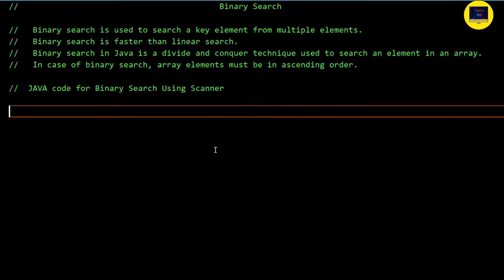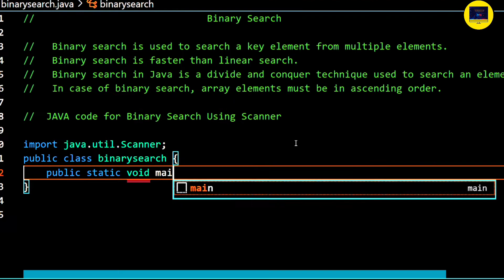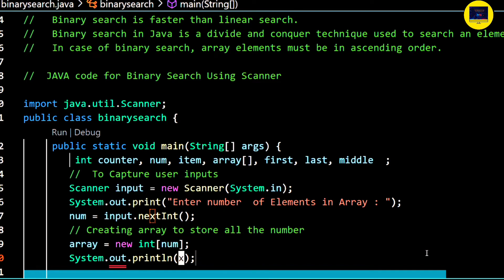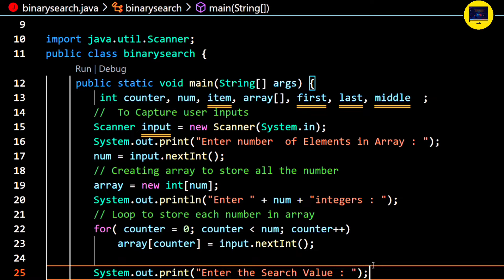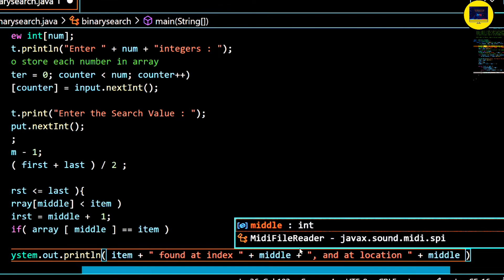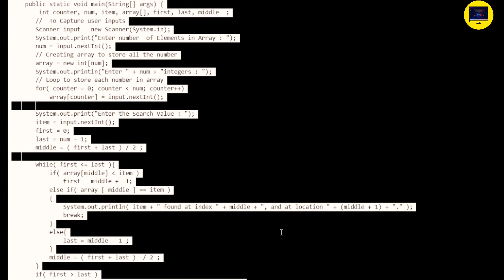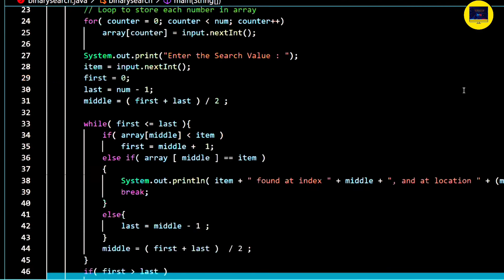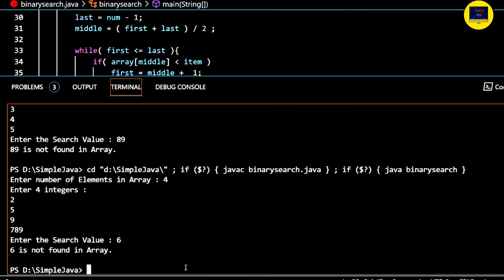#13 Binary Search Code in Java | Taking Inputs from user | In most simpler way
binary search code
binary search in hindi
linear search in data structure
linear search algoritması
searching in data structure
binary search python
binary search recursion
binary search tree java
linear and binary search
binary search kunal
searching
binary search tree in data structure
binary search program in c
binary search program in java
searching algorithm
linear search program in c
recursive binary search algorithm
searching algorithms in data structures
dsa course
linear search in c
binary search javascript
binary search questions
binary serach
"ehat is binary search"
binary search adithya varma
binary search algo
binary search algoritm
binary search explained
binary serch
java dsa
linear search in python
merge sort
merge sort algorithm
recursion java
searching in dsa
anuj
binary search program
binery search
love babbar
search algorithms
binary
binary seach
binary search algorithm java
binary search and linear search
binary search dsa
binary search example
binary search in ds
binary search in dsa
binary search problem
binary search problems
binary search technique
euclidean algorithm
recursion
recursion in java
searching and sorting
sequential search
time complexity of binary search
algorithms
anuj bhaiya recursion
binary search data structure
binary search in array
binary search time complexity
binary search tree algorithm
binary tree anuj bhaiya
binary tree in data structure
data structure
data structures
dijkstra algorithm
dsa algorithm
dsa java
java
linear search python
python binary search
recursion anuj
search in rotated sorted array
searching techniques
tree
what is linear search
binary search